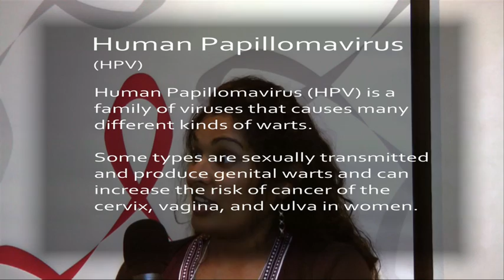Anu Rebbapragada talks about her research on HIV and HPV in African and Caribbean women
Lori Chambers of the Ontario HIV Treatment Network chats with Anu Rebbapragada about her research on HIV and HPV in African and Caribbean women. Anu Rebbapragada was a presenter at the 2010 OHTN Research Conference in Toronto, Ontario.